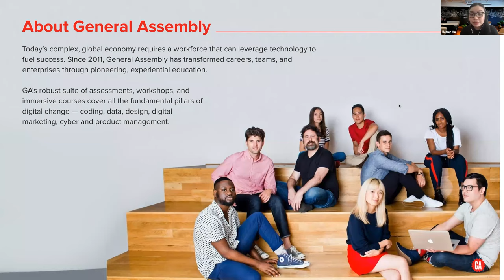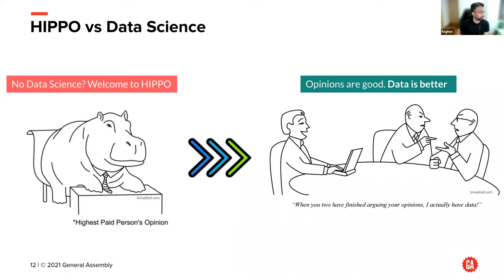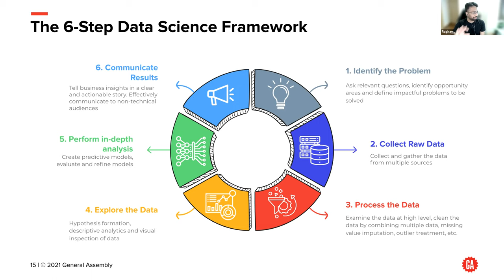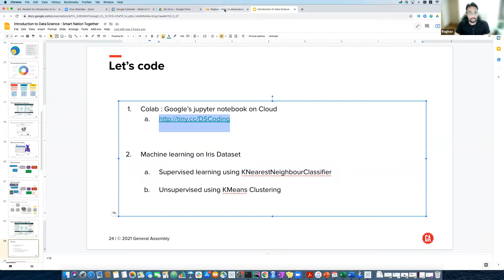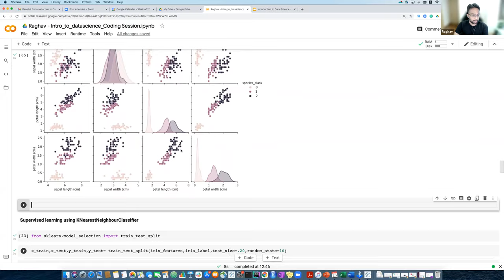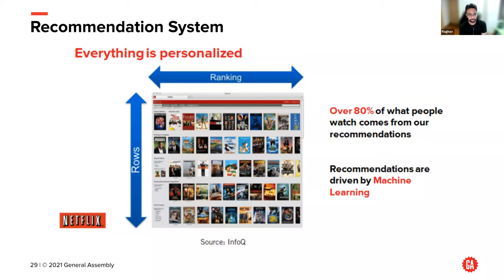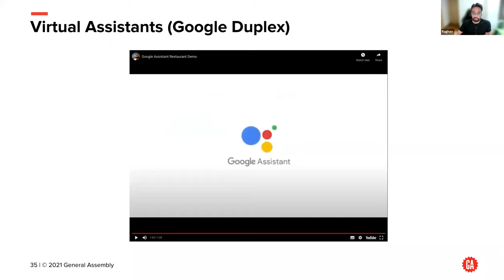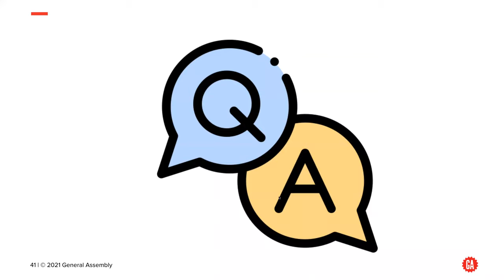Introduction to Data Science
What is data science? Find out how this is used in different industries, and the tools and processes data scientists use to analyse information. It will also set you thinking about how to start a career in this exciting field.

Takeaways:
- Learn what data scientists do and the types of problems they solve.
Walk through the typical data science workflow and see how the pros identify powerful business predictions.
- Explore key tools and processes data scientists use to analyze, visualize, and model data.
- Apply what you’ve learned to a data set to produce your own recommendations.